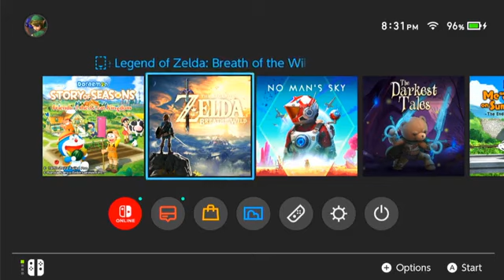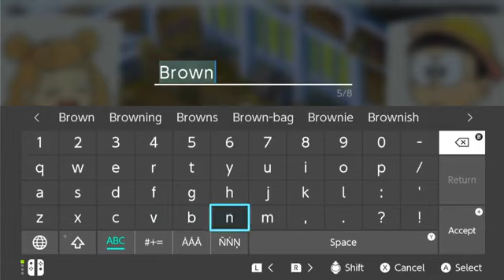Doraemon Story of Seasons EP.3 สร้างคอกม้า เข้าร่วมแข่งยิงธนู